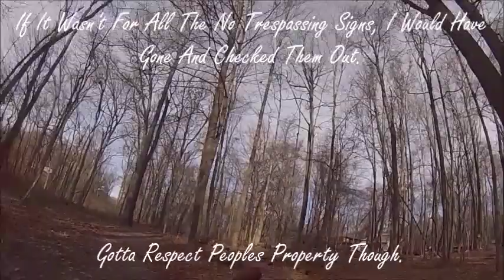The Last Ride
My last ride of 2019.

Visited Allegan Mountain Bike Park just after Christmas.  Not a huge or long trail, but there is potential here.  Plus I had a good time, which is the important part, right?

It was also the last ride for my Hero Camera.  I've shot a lot of (terrible) footage with this thing over the years.  I was a little sad to see it stop working.